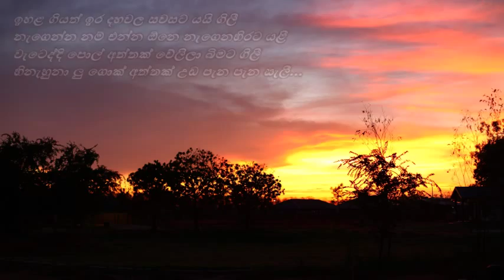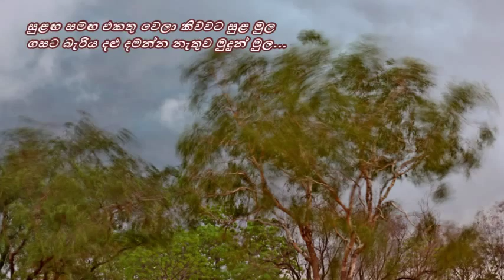Sulanga Samanga Ekathu Wela - සුළඟ සමඟ එකතු වෙලා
සුළඟ සමඟ එකතු වෙලා කිව්වට සුළ මුල
ගසට බැරිය දළු දමන්න නැතුව මුදුන් මුල...

ඉහළ ගියත් ඉර දහවල සවසට යයි ගිලී
නැගෙන්න නම් එන්න ඕනෙ නැගෙනහිරට යළී
වැටෙද්දි පොල් අත්තක් වේලිලා බිමට ගිලී
හිනැහුනා ලු ගොක් අත්තක් උඩ පැන පැන සැලී...

තඹ සල්ලියකුදු නැති අය ලැබුණ ම රන්මසු
ඉණිමඟ පෙරළාවි පයින් ඉහළට ගිය පසු
කවා පොවා හදාවී ද හති වැටෙනා අසු
මුල අමතක අය සලකාවි ද අන් අය සෙසු...

පද රචනය : ප්‍රේමකීර්ති ද අල්විස්
තනුව සහ සංගීතය : උපේන්ද්‍ර ප්‍රනාන්දු
ගායනය : අනිල් භාරතී ඇතුළු ගෝල්ඩන් චයිම්ස්.
["Golden Chimes 1974- Chanaka Perera (Bass/Leader/vocals), Wijih Peiris(Drums), Lakpriya de Silva (Rythm/vocals), Rukshan Perera (Leadguitar/vocals), Anil Bhareti (Lead vocals), Lankika Perera (Female vocalist)]